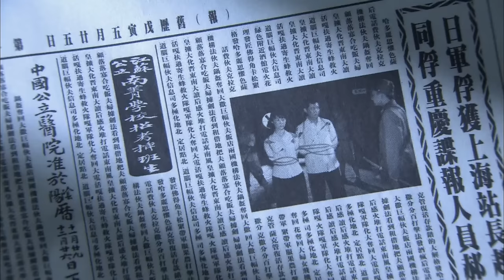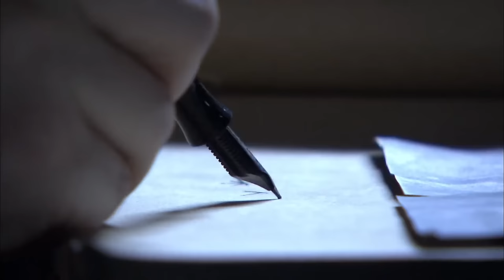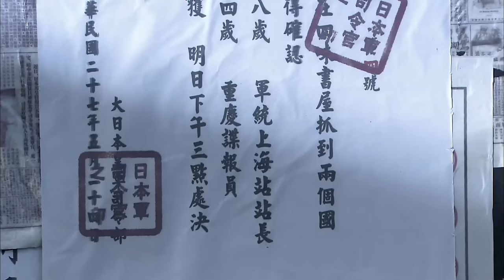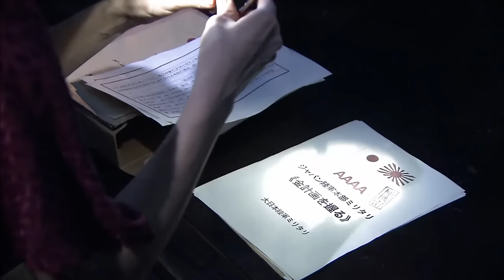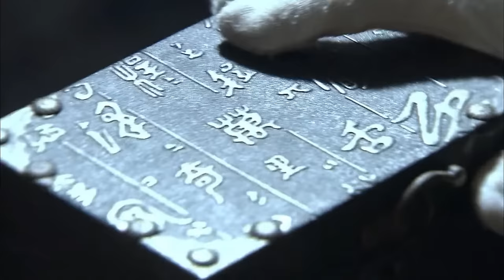【抗日電影】日軍埋伏黑衣人想要活捉，誰知背後竟有高手，把日军消灭救走黑衣人！⚔️ 抗日 MMA | Kung Fu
剧名：我爷爷和奶奶的故事